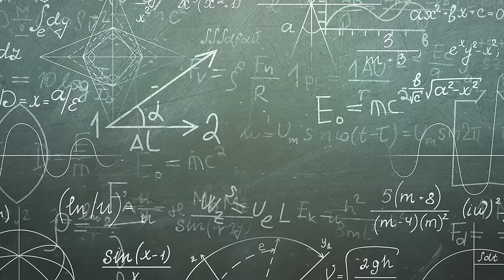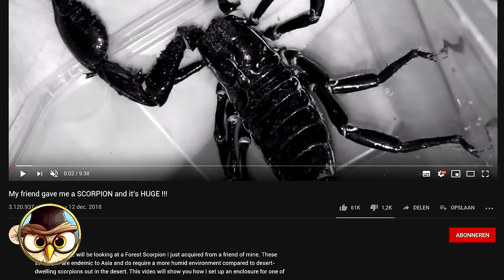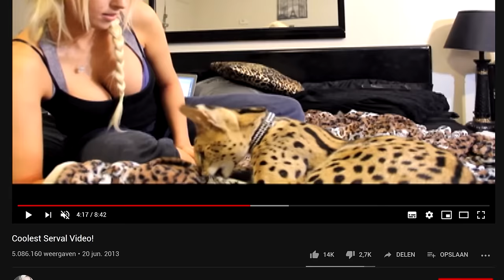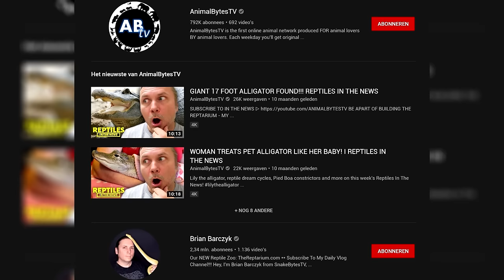50 Most Dangerous Animals Kept As Pets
Discover the 35 most dangerous pets people keep! From ferocious felines to exotic reptiles, explore the risks and challenges faced by owners. Buckle up for a wild ride through extreme pet ownership!